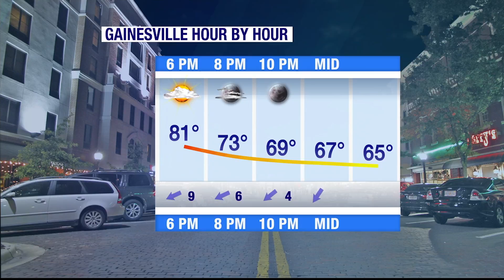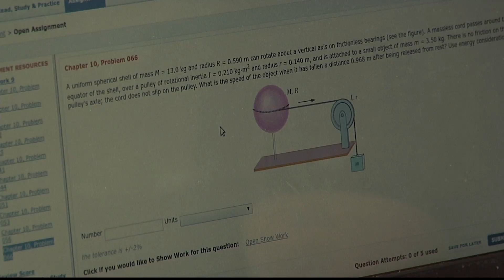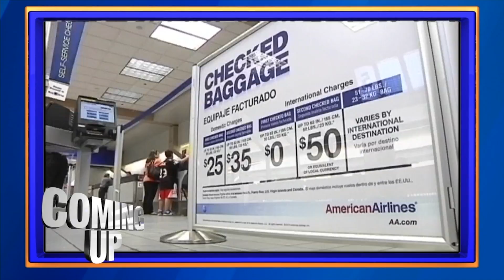WUFT News First at Five 10/19/16 Block A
Block A of WUFT News First at Five's Oct. 19, 2016 show. Produced by Darling Hill